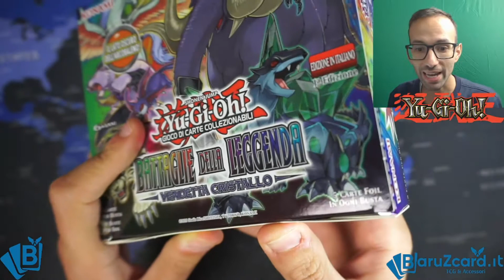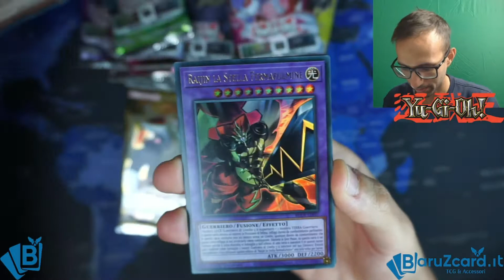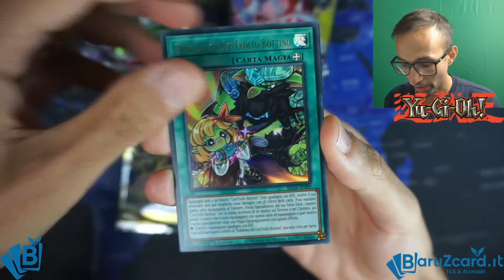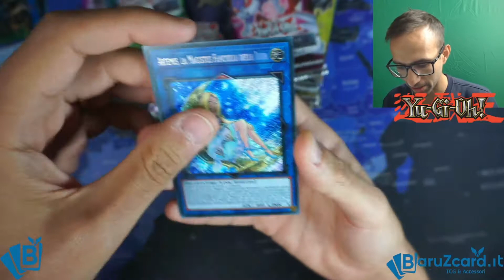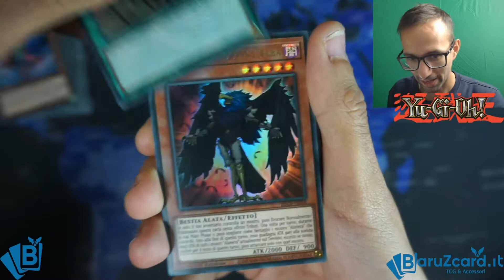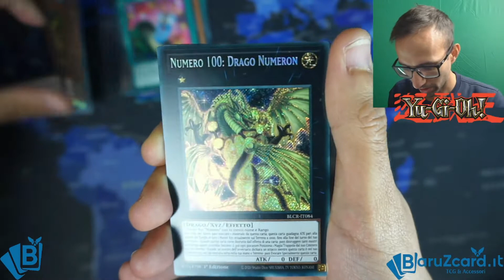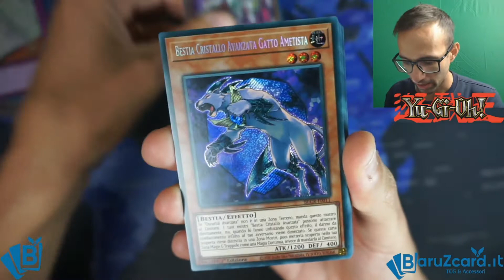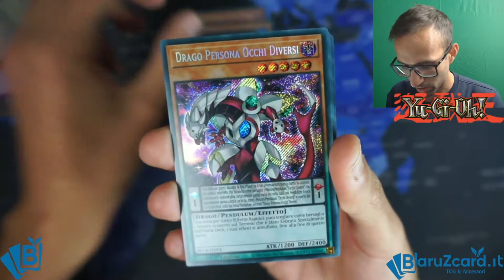Yu-Gi-Oh ! Battaglie della Leggenda: Vendetta Cristallo si Sbusta !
Andiamo al mio primo spacchettamento di Yu-Gi-Oh! Sul canale con Battaglie della Leggenda: Vendetta Cristallo

Ordina tutti i tuoi TCG o gli accessori per proteggere le tue carte su

BaruZcard.it